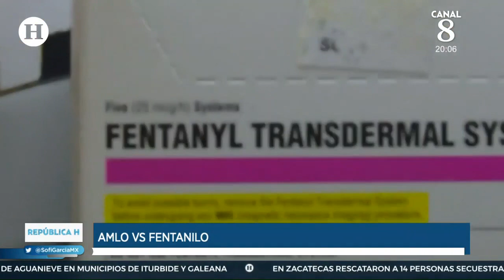Consumo de fentanilo se dispara en Chihuahua y Ciudad Juárez; personas pierden la vida en la calle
Ciudad Juárez y la ciudad de Chihuahua son los dos municipios en donde el problema de uso y abuso del fentanilo se ha disparado de acuerdo con Nadia Robles, directora del Observatorio Mexicano de Salud Mental y Consumo de Drogas de la Secretaría de Salud en del estado, municipios en donde se ha detectado un severo problema en los casos de sobredosis por este estupefaciente.

Señaló que en los últimos años el consumo de fentanilo en Ciudad Juárez y Chihuahua capital aumentó, con casos de personas halladas sin vida en la vía pública debido a sobredosis.